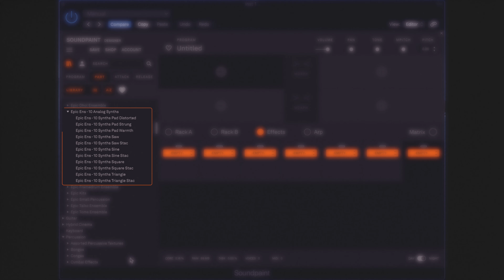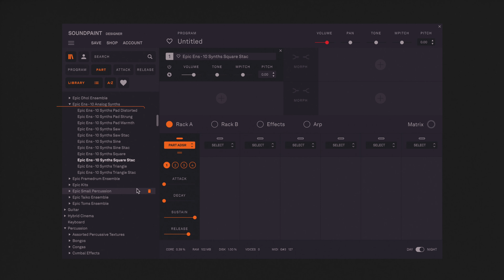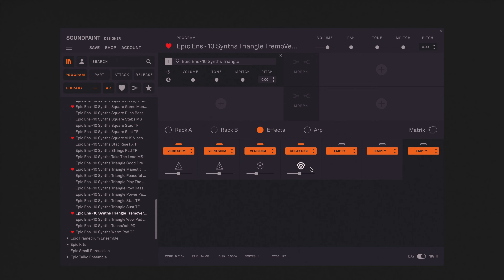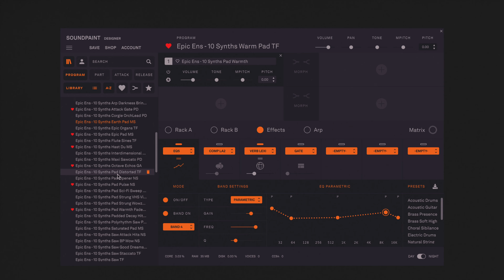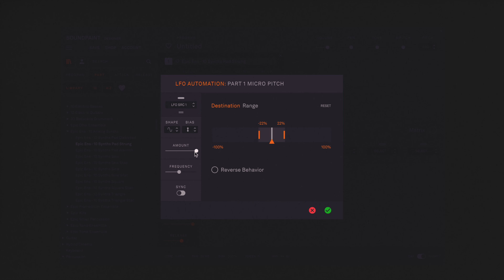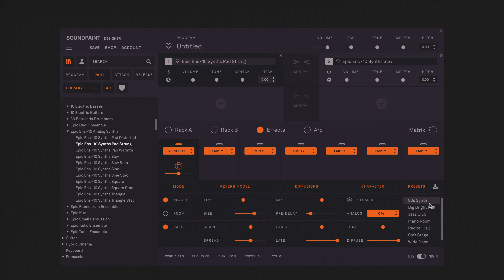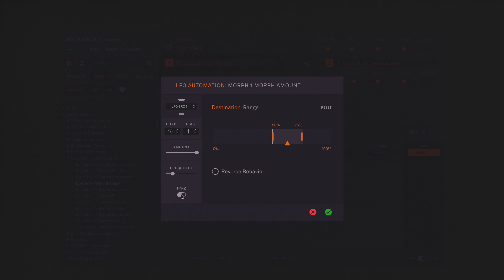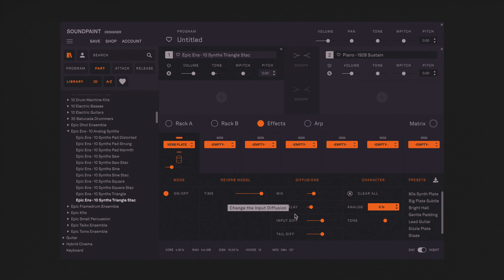Soundpaint - 10 Analog Synth Ensemble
The 10-Piece Analog Synth Ensemble is an enormous collection of 10 different synthesizers – recorded together in a hall with dozens of mics, combined to 5 stem mixes and separately using a blend of 10 stereo spot mics and DI signals. The end-result is an incredible alive sounding collection of analog synths recorded in a lush acoustic environment.

We also recorded a variety of articulations both with and without distorted signal paths, giving you the options to create and ne tune your very own unique sound. The synths are singing and vibrating in ways they have never done. The basses are warmer, wider and fatter. The pads and leads are piercingly strong. It is nearly impossible to describe the depth and fidelity of our Extreme Ensemble Series.

The 10 Analog Synth Ensemble is $20

0:00 Intro
2:36 Dan "Chimy" Chmielinski Intro
3:40 10 Analog Synth Ensemble Parts
10:38 10 Analog Synth Ensemble Programs
11:20 10 Analog Synth Ensemble - Analog Stacks
13:00 10 Analog Synth Ensemble - Attack Gate
14:16 10 Analog Synth Ensemble - Epic Pad
15:28 10 Analog Synth Ensemble - Hast Du
16:45 10 Analog Synth Ensemble - Pad Pulse
17:48 10 Analog Synth Ensemble - Warmth Faded Glitter
19:01 10 Analog Synth Ensemble - Thinkers Arp
19:40 10 Analog Synth Ensemble - Sine Warbled
20:32 10 Analog Synth Ensemble - Triangle Majestic Opener
21:19 10 Analog Synth Ensemble - Triangle TremoVerb
22:40 10 Analog Synth Ensemble - Warm Pad
23:44 Making a Program From Scratch
39:28 Outro

Soundpaint ™ is a new analog-style sampling technology.

Welcome to the dawn of Real-Time Sampling ™